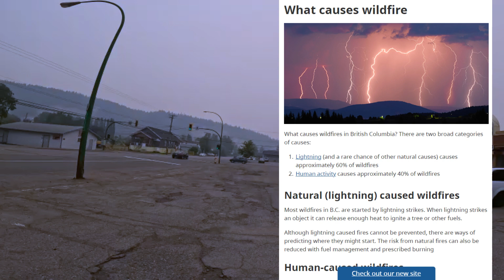aso o pusa? | fire ban | nakakatuwa kapag nabili ang gusto | Buhay Canada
YTShopping25